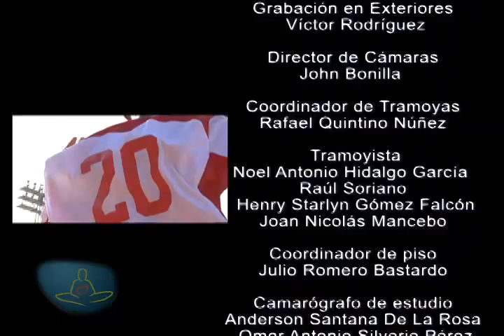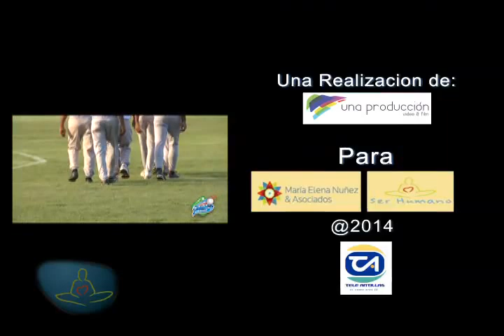Ser Humano: Francina Hungría -Programa Completo-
Contenido del programa:

-Francina Hungria, al perder la visión, vió la realidad de los invidentes en el país.

-Conoce su Fundación, y el proyecto: Beep Beisbol, un juego de pelota regido por sonidos.

Puedes Seguirnos:
Ser Humano:

"Ser humano" programa de televisión especializado en crecimiento integral, conducido por María Elena Núñez, que se transmite los sábado a las 11:00pm por Teleantillas.